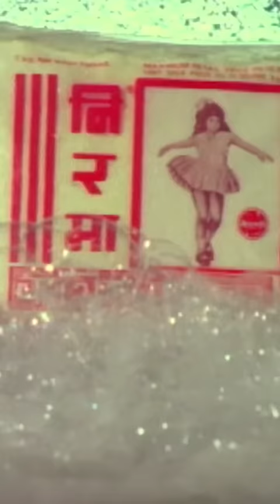Why Nirma Failed?? 🤕 Business Case Study